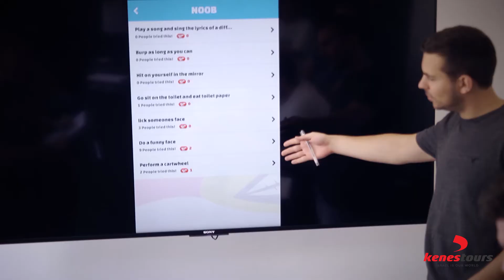Inspired Innovation | My Israel Story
Encounter Inspiration-4,000 Years of Heritage and a Passion for Success.